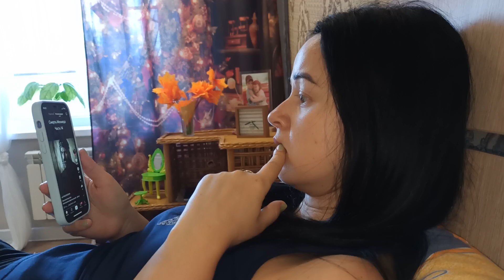ЛЮБИМАЯ СМОТРИТ СЕРИАЛ 🎥🥺😁ludoksashok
Дорогие наши друзья - это наш официальный канал LUDOKSASHOK✔️ на YouTube▶️. Здесь мы будем делиться с Вами нашими юмористическими короткими видео 📼 и влогами из нашей повседневной жизни 🎥.
Реклама / коммерческие предложения - 💸 пишите на нашу электронную почту 📩